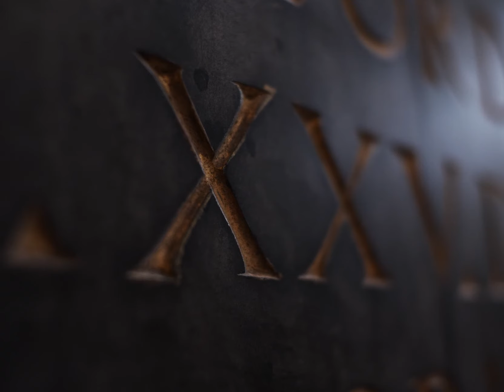Nukleus II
St. Anna Church 17/07/21

This is the second part of the performance on July 17. Here a more or less slight emphasis lies on pizzicato structures beginning with some subharmonics exploration I had learned from Mark Dresser. But there is some avantgarde bowing as well.